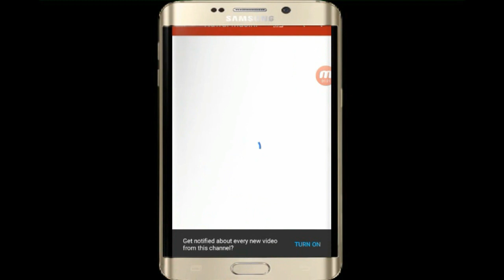کرسچن کالونی میں پائپ لگے ایک سال مکمل، گیس گھروں تک نہ پہنچی۔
ہماری دیگر ویڈیوز؛
گورنر ہاﺅس پنجاب میں کرسمس کیک کٹنگ کی تقریب دلچسپ صورتحال اخیتار کرگئی۔

عارف اختر اورحمیراچنا کا نیا گیت مقبول عام، سننے والوں کے لیے برکت کا باعث، رپورٹ دیکھیں

تم عیسائی ہو، نام تبدیل کرو، آزاد کشمیر میں مسیحی طالبعلم پر ٹیچر کا تشدد، لہولہان کردیا،
آزاد کشمیر مسیحی اتحاد کے قیام کے لیے تمام اضلاع سے نمائندگان کے اجلاس کا انعقاد